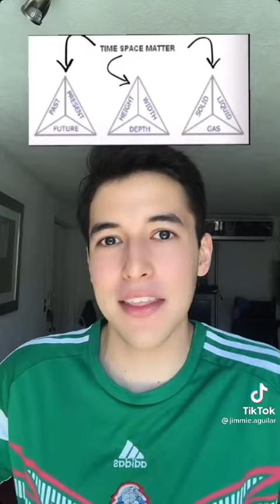21 de enero de 2022